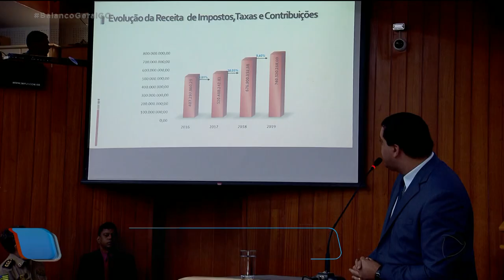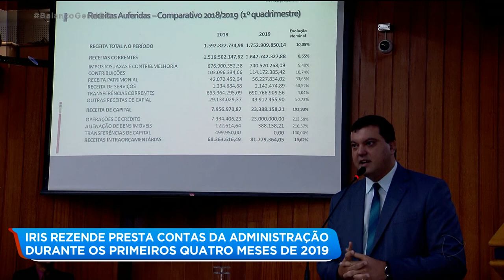IRIS REZENDE PRESTA CONTAS DA ADMINISTRAÇÃO DURANTE OS PRIMEIROS QUATRO MESES DE 2019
Hoje foi dia do prefeito Iris Rezende prestar contas da administração da prefeitura durante os primeiros quatro meses de 2019. Iris falou sobre o aumento da arrecadação em 10% e defendeu um empréstimo de 780 milhões que a prefeitura de Goiânia quer fazer pra trocar o asfalto da capital e construir 3 viadutos.